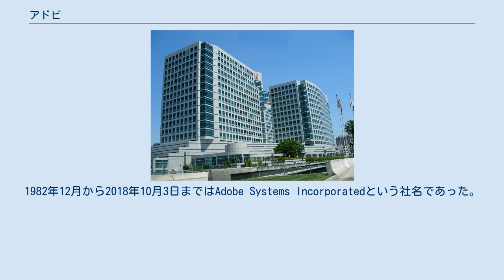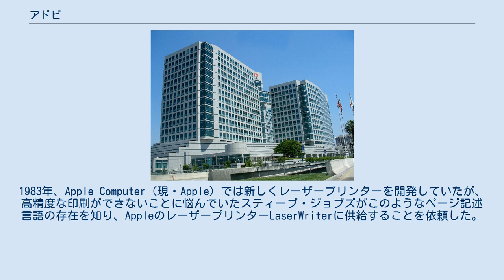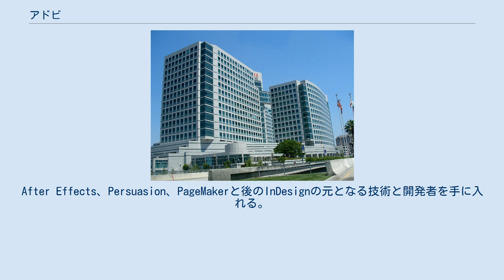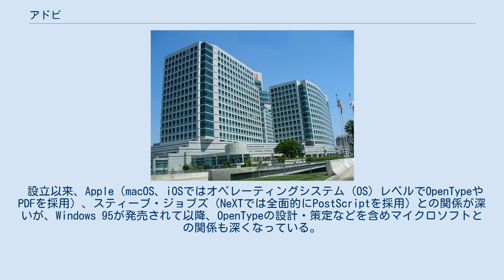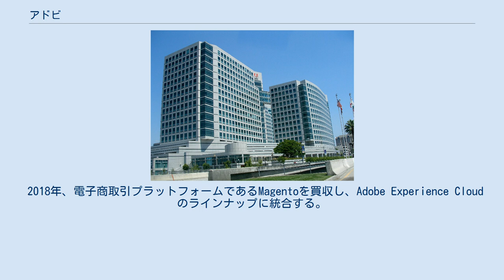アドビ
アドビ（Adobe Inc.）は、ジョン・ワーノックとチャールズ・ゲシキによって1982年12月に設立された、アメリカ合衆国カリフォルニア州サンノゼ市に本社を置くコンピュータ・ソフトウェア会社である。
1982年12月から2018年10月3日まではAdobe Systems Incorporatedという社名であった。
会長、社長兼CEOはシャンタヌ・ナラヤン（2007年 - ）。
 日本法人であるアドビ株式会社（2020年6月18日にアドビシステムズ株式会社から社名変更）は、東京都品川区大崎に所在。
 パロアルト研究所にいたチャールズ・ゲシキとジョン・ワーノックは、ページ記述言語・インタープレスの研究開発を行っていたが、ゼロックスはこれをビジネスには利用しようとしなかったため、独立を決意し、1982年にAdobe Systemsを設立した。
社名は、当時ロスアルトスにあったワーノックの自宅の裏を流れる22.9 kmの小川Adobe Creekの名前からとったとされている。
 当初はページ記述言語をもとに、DTPシステム自体を事業の核にしようと考えていた。
1983年、Apple Computer（現・Apple）では新しくレーザープリンターを開発していたが、高精度な印刷ができないことに悩んでいたスティーブ・ジョブズがこのようなページ記述言語の存在を知り、AppleのレーザープリンターLaserWriterに供給することを依頼した。
この結果、アドビはハードウェアメーカーではなく、プリンターメーカーにページ記述言語を供給するソフトウェアメーカーとなった。
 1985年にPostScriptを発表。
この頃の売り上げの大半はAppleからのライセンス使用料であった（Appleは前金で$100万支払い、そして$250万出資した）。
しばらくはPostScriptのライセンス供与がビジネスの柱であったが、1987年にIllustratorを発表して、アプリケーションプログラムの販売に参入する。
 1989年にはPhotoshopを発売。
このころまで、アドビのビジネスは「紙に印刷すること」を目指していた。
 1991年に登場したQuickTimeを利用した動画編集ソフトウェアのPremiereの開発・発売する。
 1993年にはAcrobat・PDFを開発することで、ビジネスの方向をデジタルデータのオーサリングツールに向けることになる。
 1994年、アルダスを買収。
After Effects、Persuasion、PageMakerと後のInDesignの元となる技術と開発者を手に入れる。
 設立以来、Apple（macOS、iOSではオペレーティングシステム (OS) レベルでOpenTypeやPDFを採用）、スティーブ・ジョブズ（NeXTでは全面的にPostScriptを採用）との関係が深いが、Windows 95が発売されて以降、OpenTypeの設計・策定などを含めマイクロソフトとの関係も深くなっている。
 2005年4月19日、競合会社であり訴訟合戦を繰り広げていたマクロメディアを買収、12月3日に買収を完了した。
 2007年、CEOにシャンタヌ・ナラヤンが就任。
 2009年10月にアクセス解析関連のマーケティングサービス会社であるオムニチュア（Omniture）社のすべての発行済み株式を普通株1株当たり現金21.50ドル支払うことにより取得する株式公開買付を実施、株式の希薄化後純資産約18億ドル相当の取引にて10月23日に買収を完了した。
 2012年、月額課金制のAdobe Creative Cloudを発表。
同時にパッケージソフトAdobe Creative Suiteの販売を中止すると発表（翌2013年に完全移行）。
同年、Adobe Marketing Cloudの提供を開始した（2017年にAdobe Experience Cloudに変更）。
 2016年、AI・機械学習のテクノロジーであるAdobe Senseiを発表。
 2018年、電子商取引プラットフォームであるMagentoを買収し、Adobe Experience Cloudのラインナップに統合する。